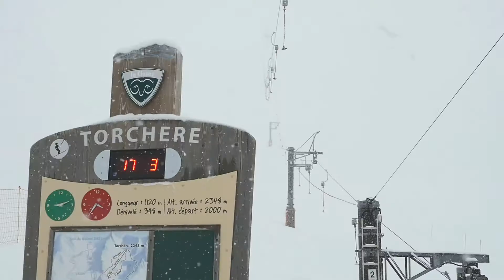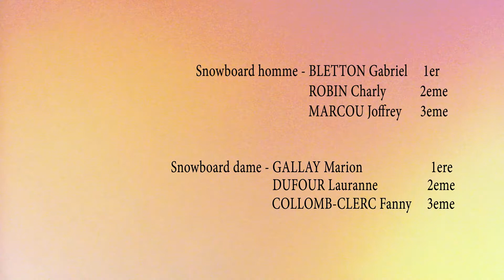Derby de Balme 2018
C'était le 17 mars 2018, 1000m de dénivelé sur un domaine mythique dans le monde du Freeski, Balme, à La Clusaz !

Vidéo par Jérémy pancras